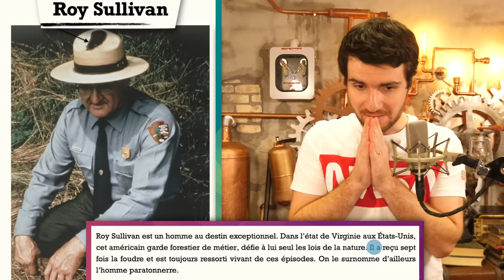LES GENS LES PLUS CHANCEUX DU MONDE ! (enfin pas tous)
Voici quelques histoires des personnes qui ont eu vraiment énormément de chance dans leur vie ! Sauf une dizaine environ.

Montage : Florent B.